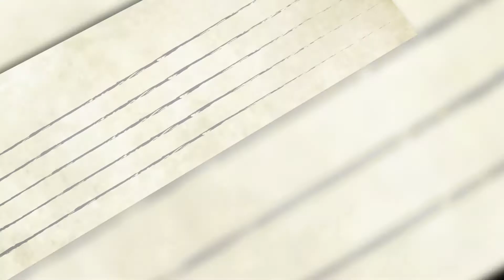50 años Auditorio Nano Rodríguez